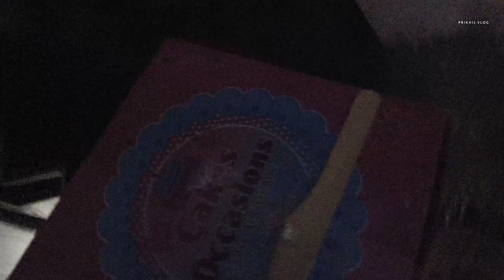Kuch yaad nahi rehta | Prikhil vlog | Shiwalik City | Chandigarh | Daily vlog | vlogger life